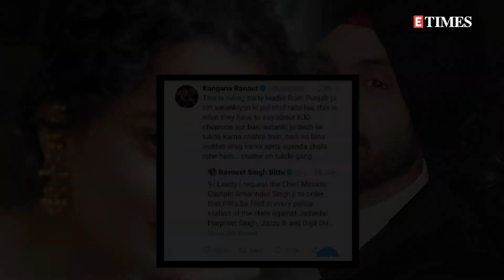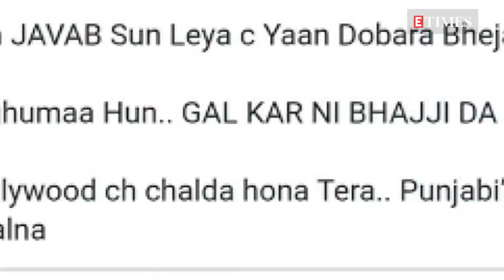Kangana takes a jibe at Diljit for holidaying amidst the farmers' protest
Kangana Ranaut has once again hit out at the singer-actor and this time the actress took a jibe at his holiday pictures. While Diljit had shared a series of photos posing in a bright orange jacket enjoying the snow at an undisclosed location, Kangana commented on the same, 'Wah brother!! .kisanon ko sadak le baitha ke local karantikaris videsh mein thand ka maza le rahe hain, wah!!! Isko kehte hain local kranti...